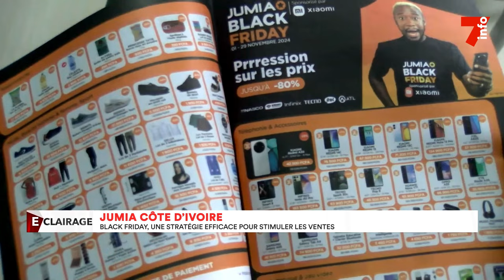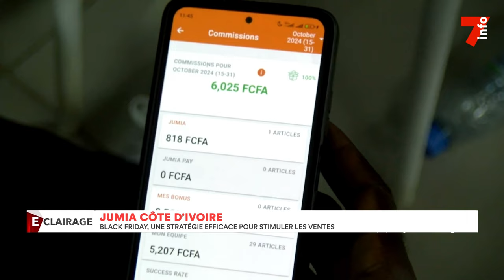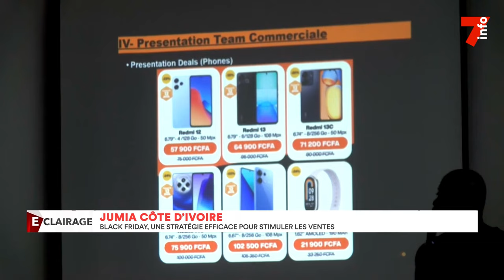Jumia Côte d'Ivoire : Black Friday, une stratégie efficace pour stimuler les ventes